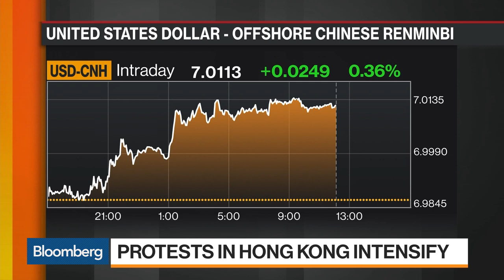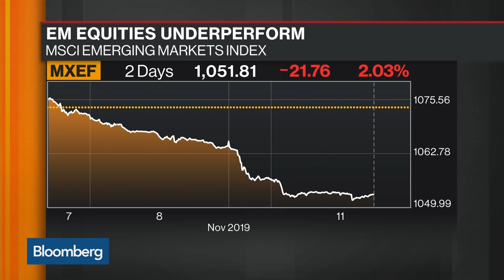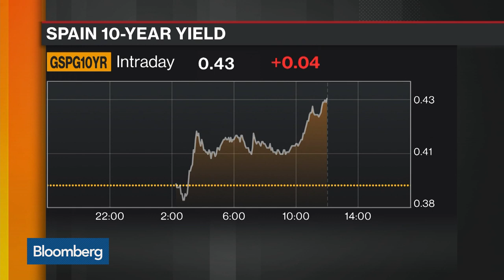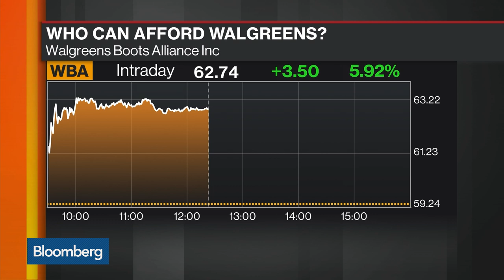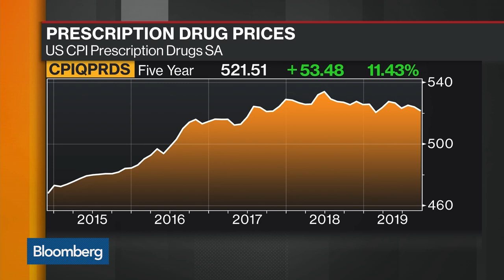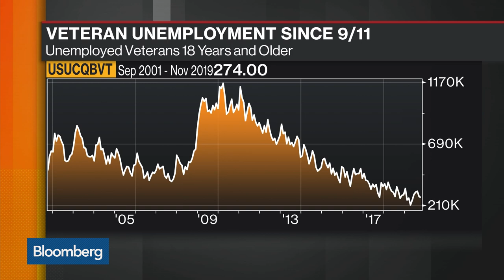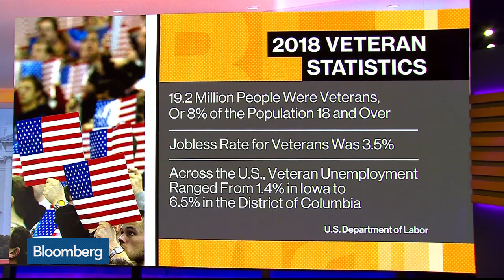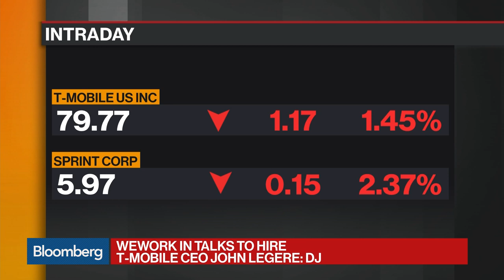'Balance of Power' Full Show (11/11/2019)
Nov.11 -- "Bloomberg: Balance of Power" focuses on the intersection of politics and global business. A  discussion on how the unrest in Hong Kong, trade and the U.K. election are all moving markets.  Guests: Stratfor Vice President Reva Goujon, New York Superintendent of Financial Services Linda Lacewell.